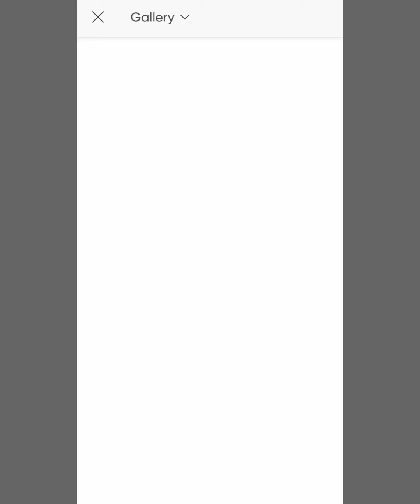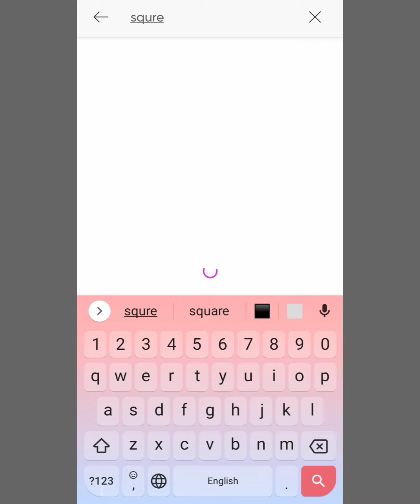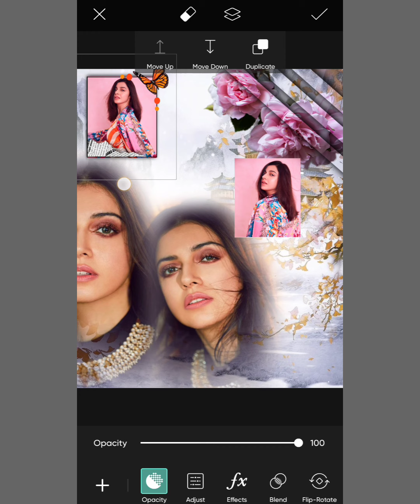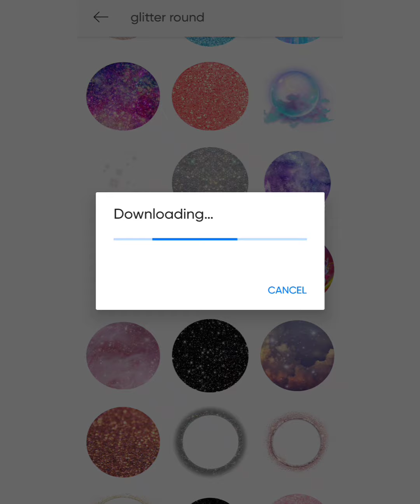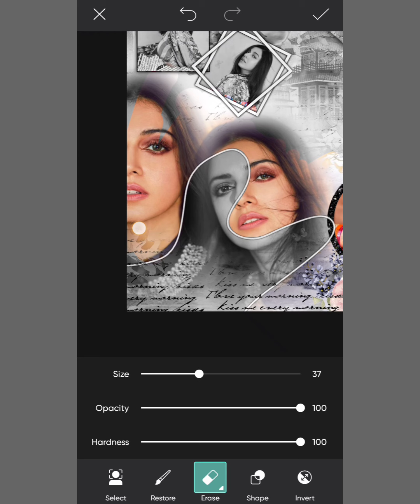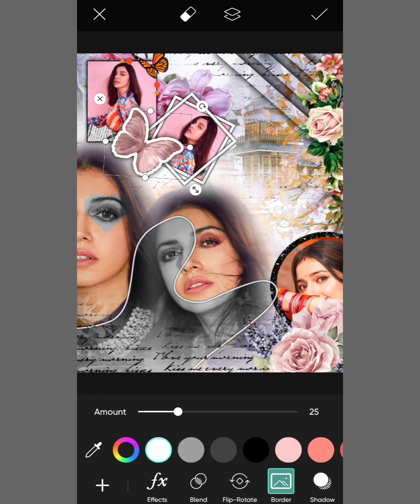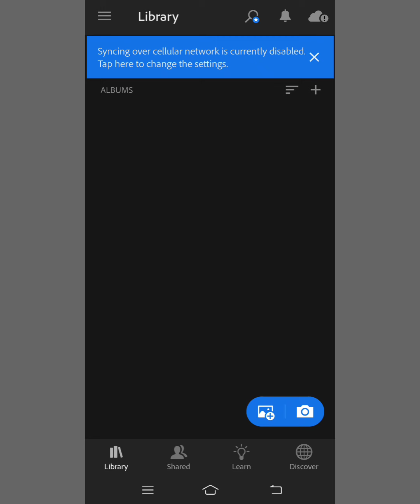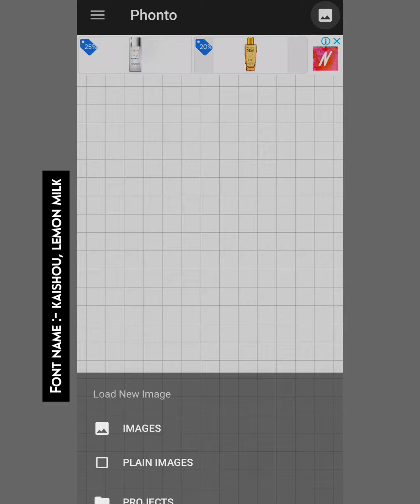Editing tutorial for fanpages🌸|| Using Picsart, Lightroom, polarr || Hiti's Creation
Blending Editing Tutorial for fanpages

• So, in this video I'm gonna show you how to make easy blending edit for your beautiful fanpages. ❤️

•Fonts name in the video

꒰🍓꒱ App I use and links

- editing Tutorial
- picsart editing
- Picsart editing tutorial
- blending editing Tutorial
- Lightroom edit tutorial
- Lightroom edit
- polarr
- Aesthetic editing tutorial
- Aesthetic editing
- Birthday Editing
- birthday edit

[ Igonre this ]